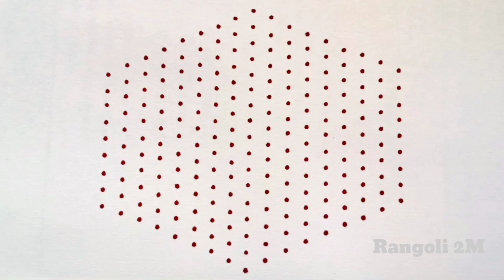Diwali Festival Rangoli|Deepavali kolangal|Rangoli2M|deepavali kolam|Durgapooja kolam